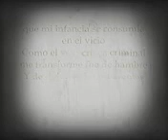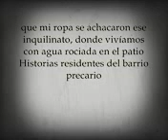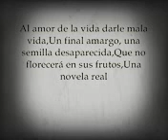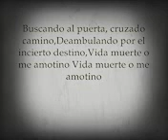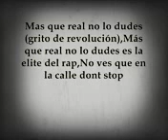Crack family mas que real